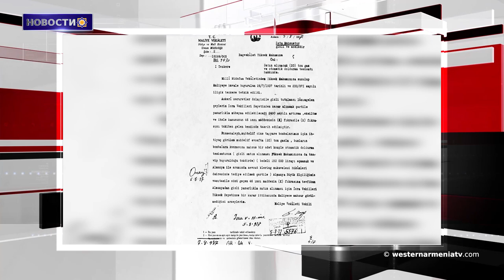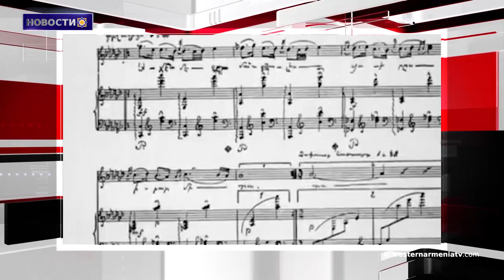Турция получила химическое оружие от нацистской Германии для резни в Дерсиме.Новости 2019-05-13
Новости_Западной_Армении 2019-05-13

1. 27-летие освобождения Шуши
2. Армения участвует в выставке Expo Beijing 2019
3.Турция получила химическое оружие от нацистской Германии для резни в Дерсиме
4.Помпео отменил визит в Москву
5.Сирийская армия атаковала турецкие наблюдательные пункты возле границы Идлиб
6.Иран требует от США покинуть Ближний Восток
7․Научно-художественное мероприятие, посвященное 150-летию Комитаса